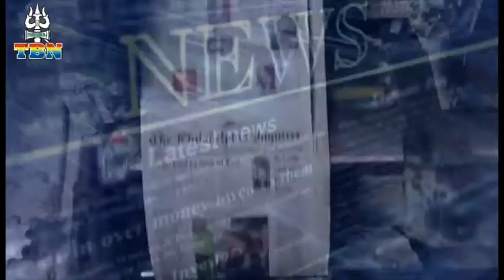AAJ KI TAZA KHABAR 27 01 2016